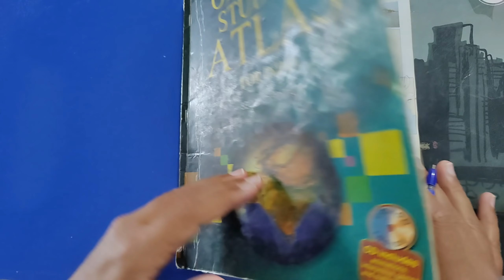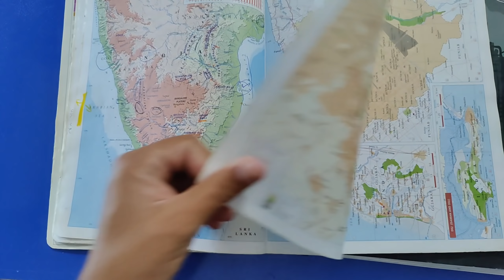Mapping for UPSC 2022 | UPSC exam ke liye mapping kaise kare | UPSC Pre 2022 Mapping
In this video I discussed about Mapping for UPSC 2022 | UPSC exam ke liye mapping kaise kare | UPSC Pre 2022 Mapping

🔥Map/Atlas 🔥 link-
Oxford Atlas
Geography through map-

👉Best previous year solved paper-